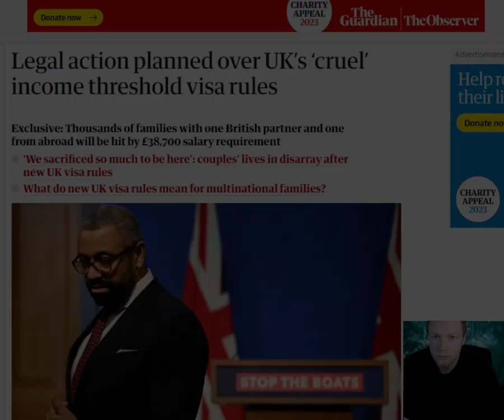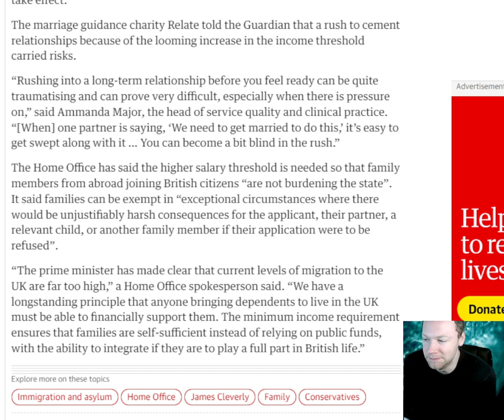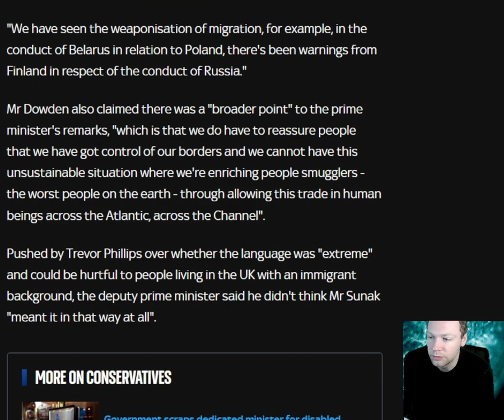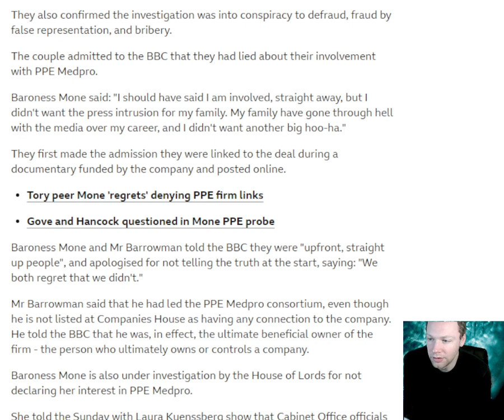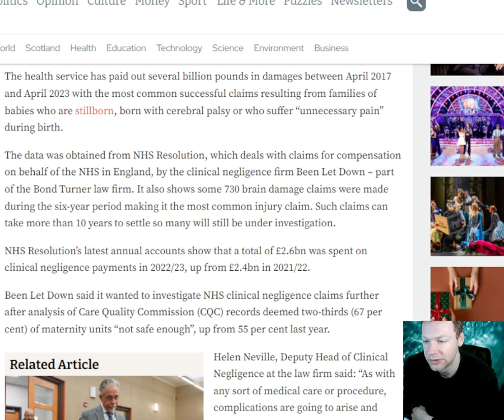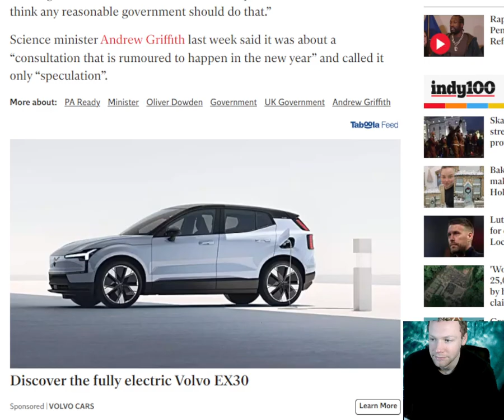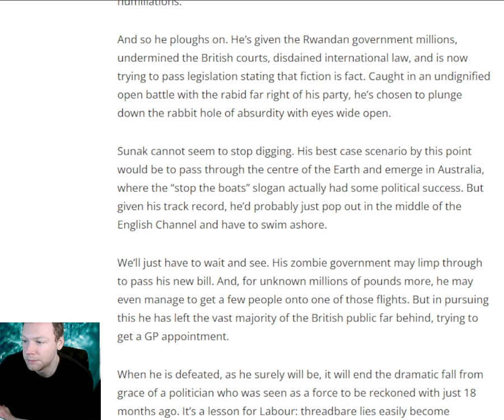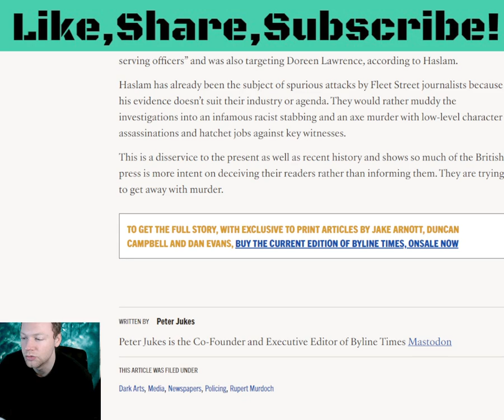Regan's Newsround Episode 17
This Week on Regan's Newsround:

Legal action planned over UK’s ‘cruel’ income threshold visa rules

Oliver Dowden stands by PM's claim that immigration could 'overwhelm' Europe

Michelle Mone admits she stands to benefit from £60m PPE profit

NHS pays out £800m in damages over babies suffering brain damage during birth

Minister does not deny plans to curb use of social media by under-16s

Will Rishi die on his immigration hill?

Getting Away with Murder? What Harry’s Win Against the Mirror Means for Murdoch and the Mail

Timestamp:
0:00 Intro
0:18 Legal action planned over UK’s ‘cruel’ income threshold visa rules
10:55 Thoughts
12:20 Oliver Dowden stands by PM's claim that immigration could overwhelm Europe
23:28 Thoughts
24:43 Michelle Mone admits she stands to benefit from £60m PPE profit
32:12 Thoughts
33:18 Rishi Sunak is NOT tetchy!
35:45 Like, Share, Sub
36:29 NHS pays out £800m in damages over babies suffering brain damage during birth
43:09 Thoughts
45:02 Minister does not deny plans to curb use of social media by under-16s
49:28 Thoughts
50:24 Will Rishi die on his immigration hill
58:44 Thoughts
59:29 What Harry’s Win Against the Mirror Means for Murdoch and the Mail
1:09:07 Thoughts
1:09:55 Thanks & Outro